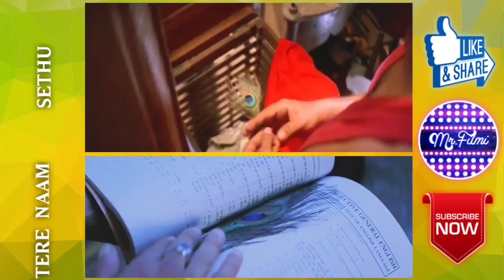Sethu Vs Tere Naam | Salman Khan Vs Vikram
🟢Original - Sethu (1999)
🔴Remake - Tere Naam (2003)

Bhai is video me hame Sethu aur Tere Naam ki kuch similar scene dekhne ko milega, Asha hai apko video achha lagega agar apko video achha lage to apne dosto ke sath share karna aur channel subscribe nahi kiya hai to bhai Subscribe kar lena.